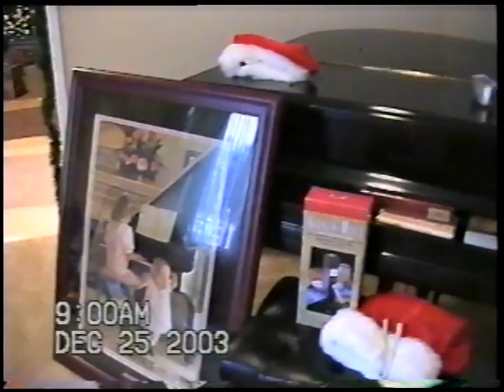Rob & Lynda Hermansen family, Dec 2003-Aug 2004